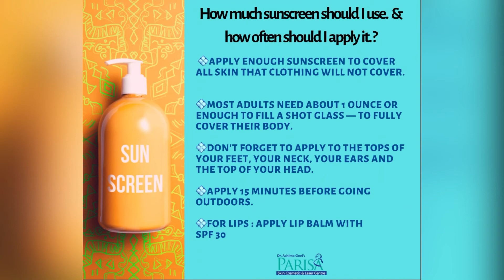Everything to know about Sunscreen | Dr AshimaGoel MD | Dermatologist | Chandigarh |Panchkula|Mohali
🌞🌞Sun Screen Day on May 27  promotes the use of sunscreen and encourages people to learn more about the benefits of sunscreen 🧴.

Stay Sun🌞 Safe, Stay beautiful & Stay blessed 🧴♥️🧴